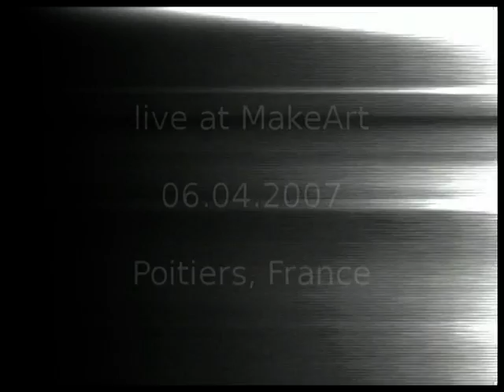Marhaug/Frøysland - MakeArt festival 2007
Lasse Marhaug & Gisle Frøysland
Live at the MakeArt festival in Poitiers 2007